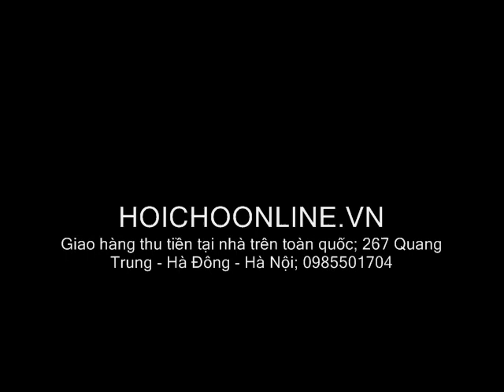không vào tại trận đấu giưa đội tuyển việt nam và đội tuyển lào